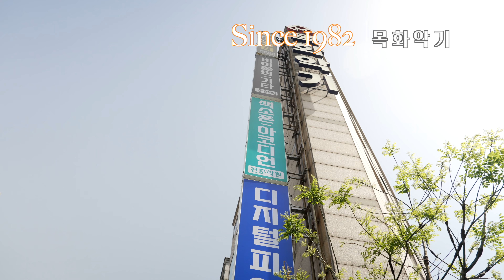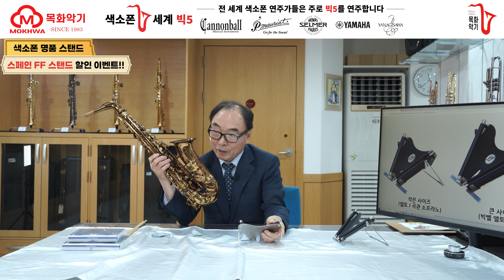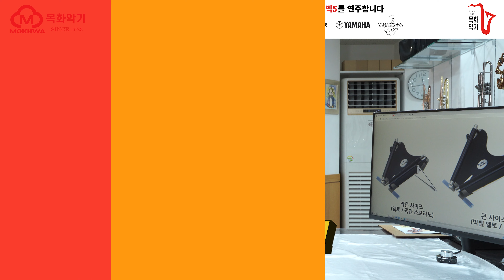색소폰 스페인 FF 스탠드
스페인 FF 스탠드

1개 : 120,000원
2개 : 190,000원

빅 사이즈 (테너 앨토 겸용)
스몰 사이즈 (앨토 곡관소프라노 겸용)

입금계좌 : 농협 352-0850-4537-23 예금주 (김성근)

서울목화악기 오시는길
종로3가역 5번출구 낙원상가 후문 안국역방향 종로떡집 골목 (인사동방향)으로 쭉 직진

서울인사동지점(주차장 완비)
평일 AM 10:00 - PM 7:00
점심시간 12:00 -1:00
(점심시간은 근무일정에 따라 변동있을수있습니다.)
주소: 서울 인사동 4길 11 남양빌딩 1층

부산목화악기본사(150평 주차장완비)
평일 AM 10:00 - PM 7:00
점심시간 12:00 -1:00
주소: 부산 중앙대로 888번지

부산목화악기 오시는길
부산 1호선 양정역 2번출구 하차후 약 250M 직진